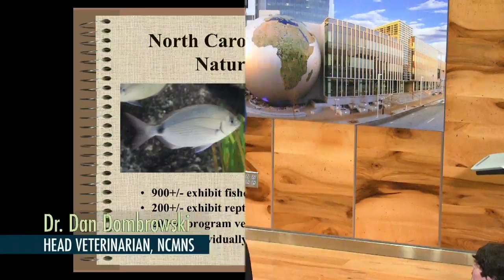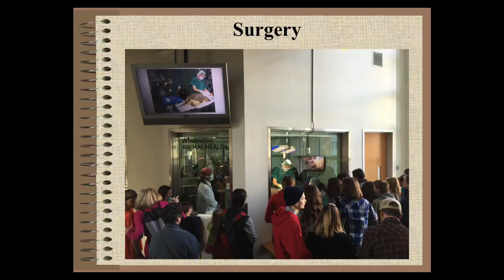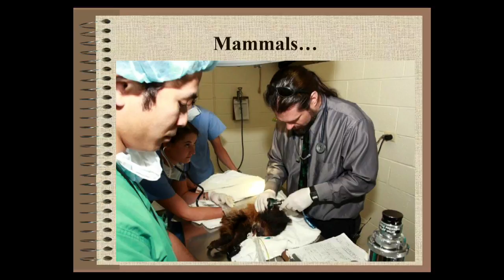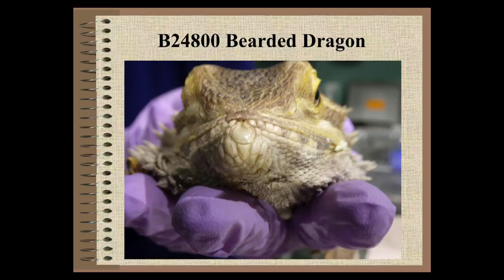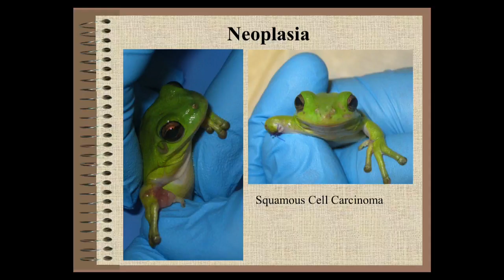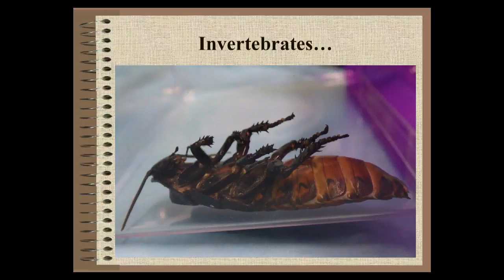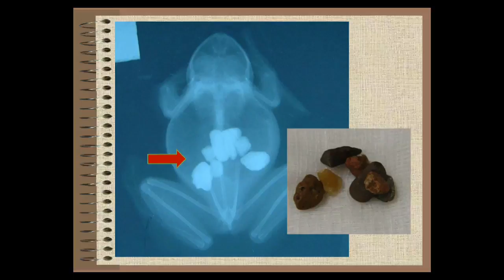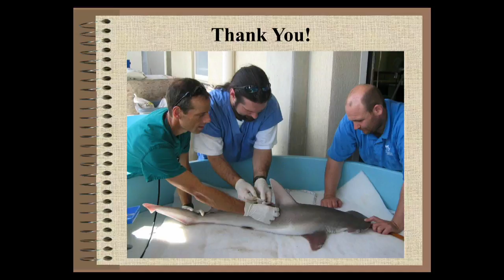Science Cafe: Adventures of a Museum Veterinarian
Come learn about Museum Veterinary Medicine. Head veterinarian Dan Dombrowski will discuss some of the most interesting veterinary cases, plus common techniques and useful clinical tricks needed to maintain the Museum’s diverse collection of live fish, amphibians, reptiles, mammals, birds and invertebrates. From snake surgeries to fish physicals, join us for an up-close and personal look into new frontiers of vet medicine.

Dr. Daniel Dombrowski is Head Veterinarian at the North Carolina Museum of Natural Sciences and Adjunct Faculty at the North Carolina State University College of Veterinary Medicine. In 2006 he earned a Doctorate of Veterinary Medicine from NC State with a focus on zoo medicine and advanced courses in reptile, fish, invertebrate, avian and wildlife medicine. That same year, Dombrowski received the Wildlife, Avian, Aquatic and Zoological Medicine Proficiency in Zoological Medicine Award. Dombrowski has been an author and co-author of several publications in pharmacology and natural history, as well as two book chapters focusing on invertebrate medicine.